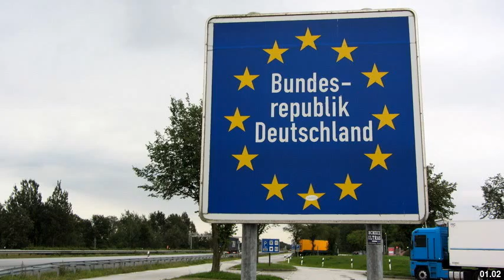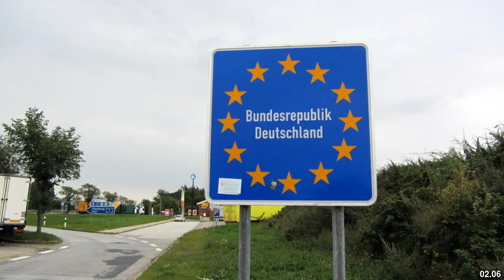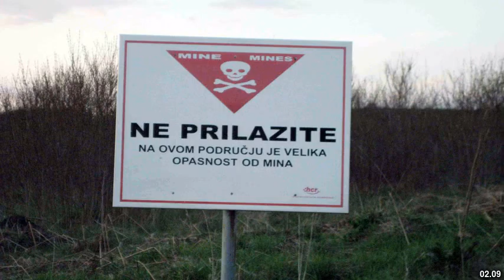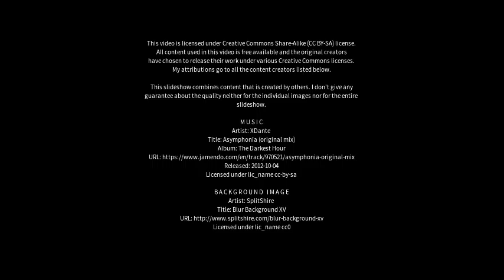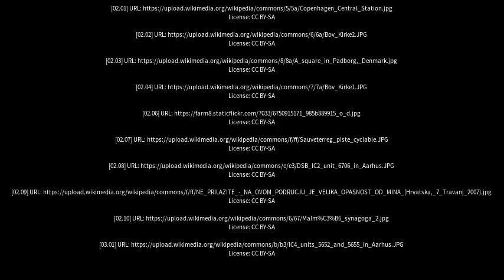Best places to visit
Best places to visit - Padborg (Denmark) Best places to visit - Slideshows from all over the world - City trips, nature pictures, etc.